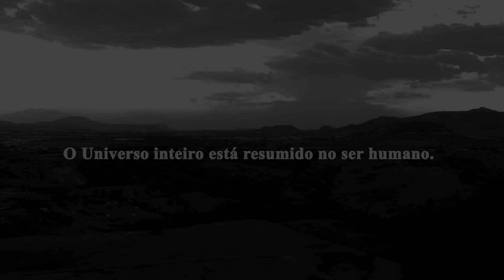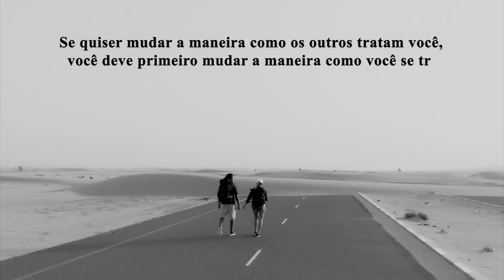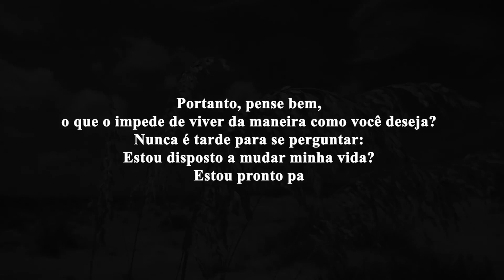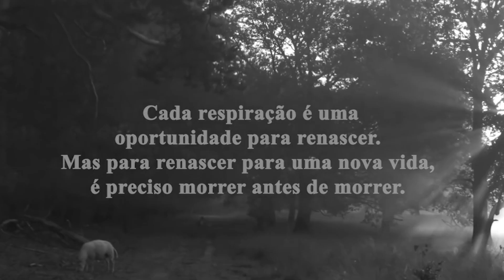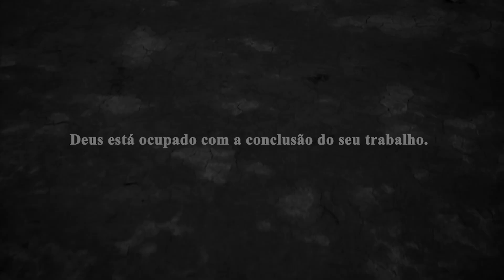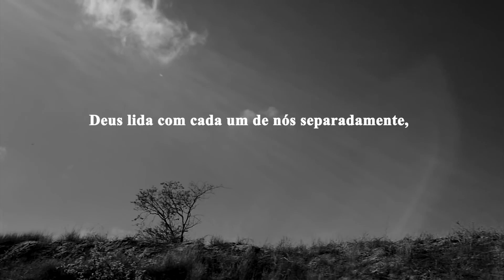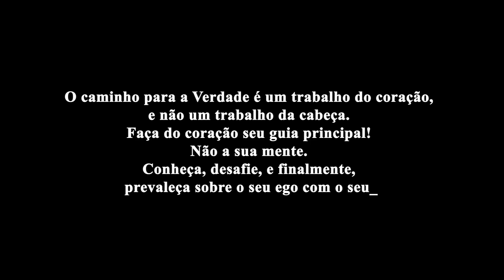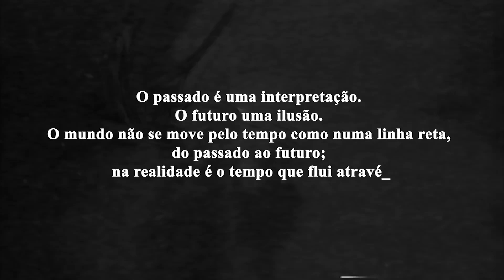Shams de Tabriz - Renda-se ao Amor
Shams Tabrizi, ou Xamece de Tabriz (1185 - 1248) foi poeta e místico Sufi iraniano, discípulo de Baba Kamal al-Din Jumdi e mestre de Rumi.

Antes de conhecer Rumi, Shams trabalhou como tecelão de tendas e vendedor de cintos. O encontro de ambos marcou o ponto de virada na vida de Rumi, que até então tinha sido um eminente professor de religião para se tornar um poeta em êxtase e amante da humanidade.

Depois de vários anos com Rumi em Cônia, Shams dirige-se para o oeste e se estabeleceu em Coi. Segundo a tradição Sufi, Shams de Tabriz desapareceu misteriosamente.
Conforme os anos se passaram, Rumi atribuiu, mais e mais, trechos de suas poesias a Shams como um sinal de gratidão e amor pelo seu amigo e mestre.

Certa vez Shams Tabrizi declarou:
“Eu sabia que ninguém me entendia, nem mesmo meu pai.”

O pai de Shams Tabrizi disse uma vez:
- “Você não é um louco digno de ser colocado em um hospício, nem é um monge para ser colocado em um monastério. Eu simplesmente não sei o que você é!”
Shams respondeu:
- “Sabe, pai, eu posso te contar como é. Uma vez um ovo de pato foi colocado sob uma galinha para ser chocado. Quando o ovo chocou, o patinho caminhou junto com a mãe galinha até que chegaram a um lago. O patinho deu um belo mergulho na água. Mas a galinha ficou na margem e cacarejou.
Agora, meu querido pai, depois de ter tentado o mar, eu o encontro como meu lar. Se você escolher ficar na praia, a culpa é minha? Eu não sou o culpado.”

* Citações de Shams de Tabriz.

✅ Adquira os livros de Shams de Tabriz através do nosso link oficial na Amazon:

📌 Lista completa de livros de Shams de Tabriz:

“É inútil tentar saber aonde o caminho leva.
Pense apenas no seu primeiro passo, o resto virá”.
Shams de Tabriz

“A química da mente é diferente da química do amor.
A mente fica atenta, desconfiada, vai avançando aos poucos.
Ela aconselha: “Tenha cuidado, proteja-se”.
Enquanto o amor diz: “Deixe-se levar!”.
A mente é forte, nunca cai, enquanto o amor se fere, cai em ruínas.
Mas não é nas ruínas que encontramos os tesouros?
Um coração partido esconde muitos tesouros”.
Shams de Tabriz

“Este mundo é como uma montanha. Seu eco depende de você.
Se você gritar coisas boas, o mundo o devolverá.
Se você gritar coisas ruins, o mundo o devolverá.
Mesmo que alguém fale mal de você, fale bem sobre ele.
Mude seu coração para mudar o mundo”.
Shams de Tabriz

Este vídeo é parte da playlist 'Eu Sou' do canal Novideias, cujo objetivo é o de levar-nos ao entendimento de que não somos o “eu” sofredor, a ilusão que criamos de nós, que não nos deixa usufruir da Plenitude, a Alegria da Existência. Nesse entendimento dá-se a sua dissolução do “eu”, conduzindo-nos para o reconhecimento do que nós somos, Paz e Felicidades permanentes, para além dos pensamentos, sentimentos e emoções. A Verdade do que somos.

🎯 O canal Novideias busca oferecer estudos sobre o Autoconhecimento e o Ser Supremo.
☕ Compre um café para mim, vai me ajudar muito quando estiver produzindo vídeos à noite:
PIX: 53bfac35-3c95-4942-a2f8-10aa6adb0074

Advaita Vedanta significa o fim da ilusão que criamos de nós e o reconhecimento do que somos para além da ilusão, Oportunidade de Imersão em Si que o levará à transcendência do falso "eu" Consciência.

Satsang, em Sânscrito, significa Encontro com a Verdade, a Verdade do que Somos, onde de um lado está o ego tentando sobreviver e do outro a Verdade que o expõe, encurrala e o dissolve no fogo da Consciência, trazendo-o para o reconhecimento da sua Verdadeira Essência.

Atmabodha significa “autoconhecimento”, autoconsciência ou alguém com a “posse de um conhecimento da alma ou do espírito supremo”.

Dharma é cultivar o conhecimento e a prática das leis e princípios que une a teia da realidade, os fenômenos naturais e da personalidade dos seres humanos na interdependência dinâmica e na harmonia.

Intro 'Eu Sou': Aura azul - de Vitaliy Bormotov